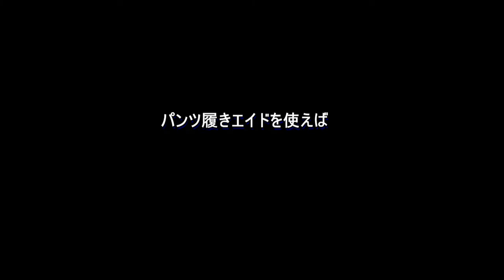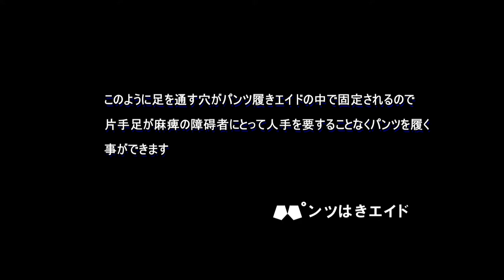神宮司さんのパンツ履きエイド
脳梗塞の自らの体験から作りました。